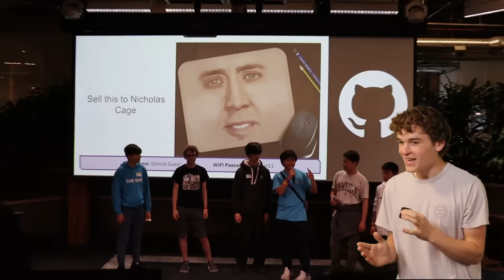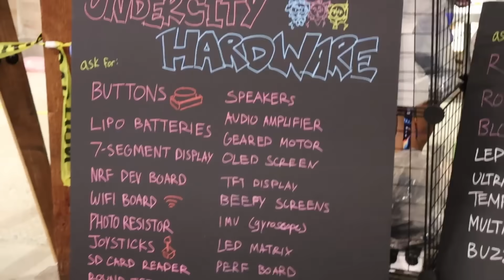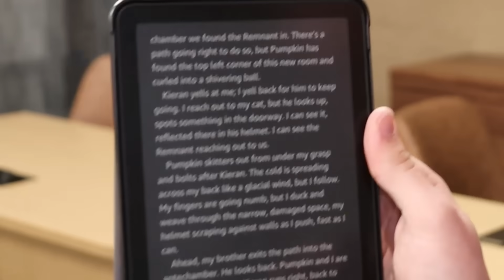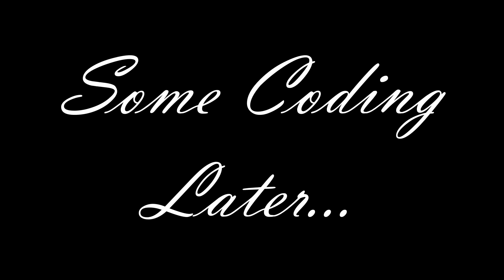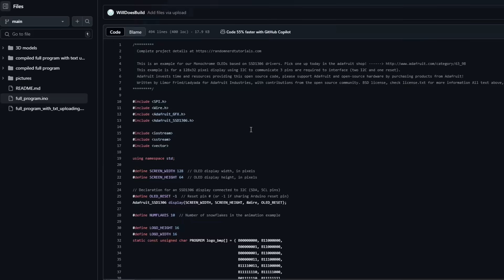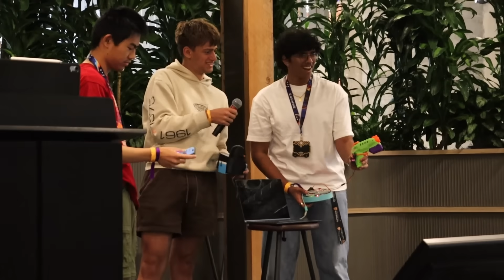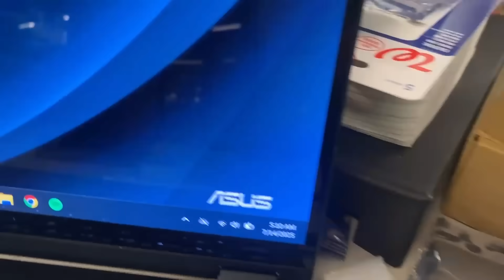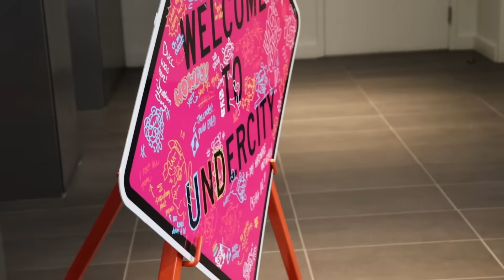I Traveled 700 Miles To Make THIS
I went to a massive hackathon in the Github headquarters, hosted by Hack Club! To get free stickers from them and be involved in events like this, go

To see the open source page for the ReadGood, go

'Sleep Music No. 1' by Chris Haugen
'Standoff' by Density & Time
'Journey Home' by Chris Haugen
'Wehrmut' by Godmode
'Chef Brian' by LATASHA
'Vibe Mountain' by Al 2
'Frailach 2' by E's Jammy Jams

0:00 the beginning
0:43 Packathon
1:18 Travel-athon
2:04 Day 1
4:08 What is Hack Club?
4:52 E-Ink troubles :(
5:27 Day 2
8:28 Will's lerning closet!
11:18 Day 3
12:00 Crunch Time
13:33 Day 4
14:48 Did I win?!
15:30 Conclusion